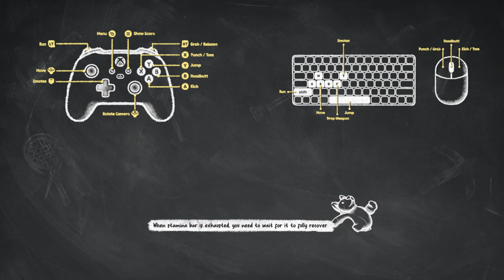Летсплей Party Animals: Статегія виживання на субмарині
Песик, що відчайдушно прагнув перемоги, опинився на субмарині, поринувши в морські глибини разом з командою. Завдання було непросте - вижити в тихому та загадковому світі океанських просторів. Субмарина була не лише ареною для бою, але й місцем, де кожен крок наближав перемогу.

Використовуючи перешкоди субмарини в свою користь, команда песика обстежила кожен куток, використовуючи пристрої, які були на борту. Вони розвивали стратегію, яка дозволяла уникати пасток і виживати в важких умовах. Змагання було не тільки про бійку, але і про кмітливість у виживанні.

Песик і його товариші вирішили не вважати ситуацію безвихідною, але, навпаки, знайти кожну можливість виживання. Вони використали свою винахідливість та спритність, щоб впоратися з будь-яким викликом, створивши свою унікальну стратегію виживання на субмарині, яка допомогла їм вибратись та отримати перемогу у надзвичайно несподіваному і екстремальному бою.